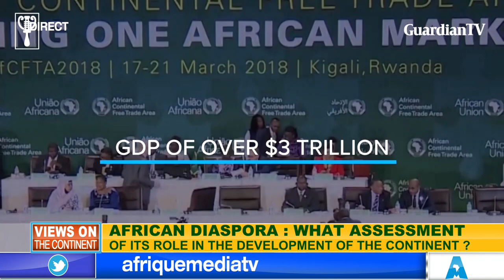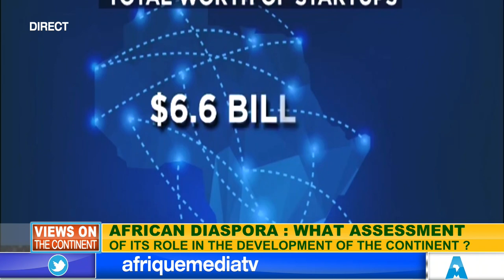AFRICAN DIASPORA:WHAT ASSESSMENT OF ITS ROLE IN THE DEVELOPMENT OF THE CONTINENT?